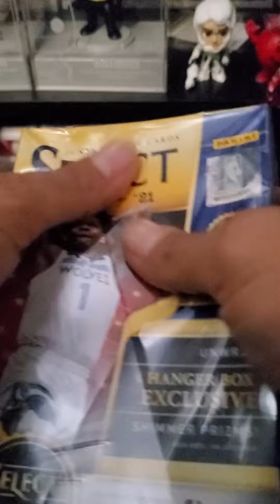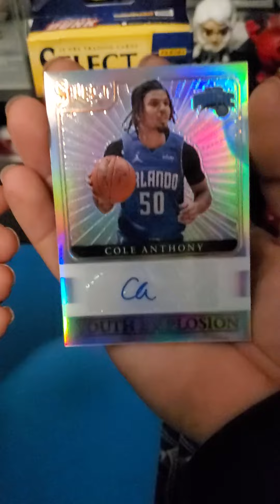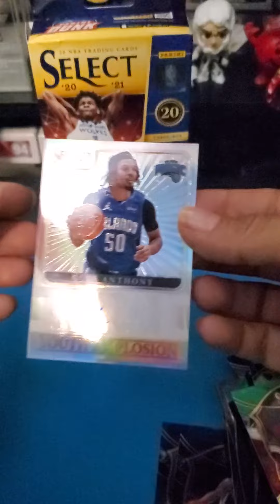Select Basketball Hanger Rip 🔥🔥🔥Auto#selectbasketball#select#basketballcards#walmartfind